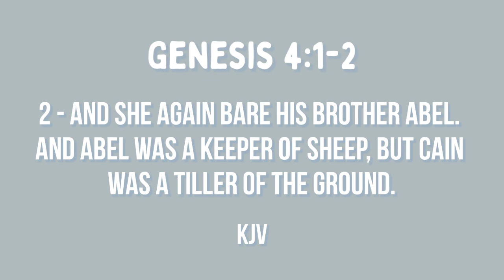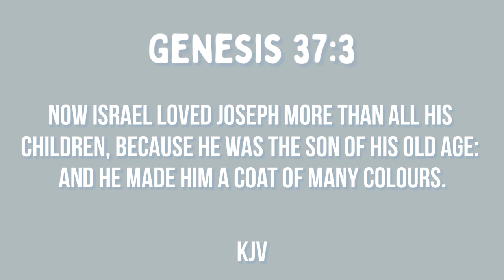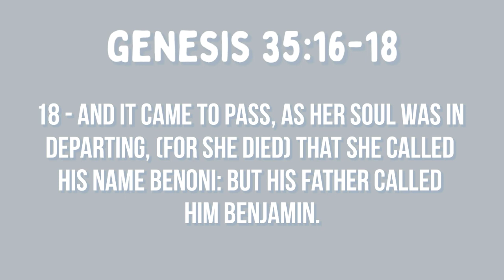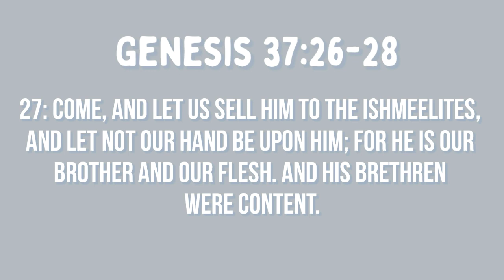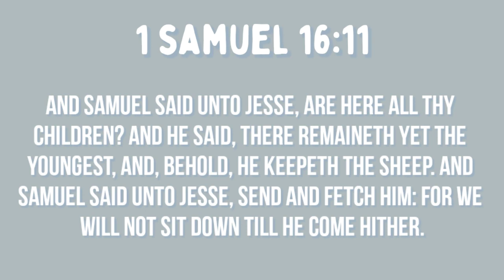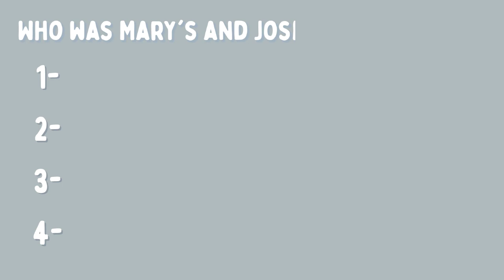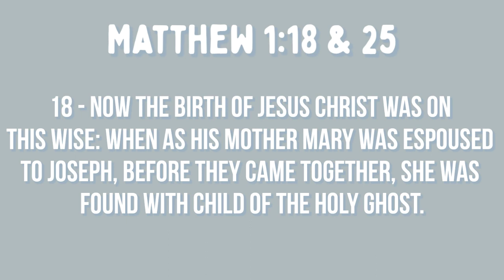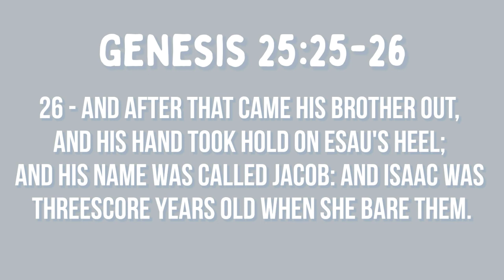BIBLE QUIZ | CHILDREN IN THE BIBLE // Best Bible Quiz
🌴 :: 𝚒𝚗𝚏𝚘 :: 🌿
Today's video is another Bible quiz that talks about children in the Bible! If you have any other topics for me to make about, fell free to comment!
🌴 :: 𝚌𝚛𝚎𝚍𝚒𝚝𝚜 :: 🌿
𝘥𝘦𝘴𝘤𝘳𝘪𝘱𝘵𝘪𝘰𝘯: blxssi
𝘪𝘯𝘵𝘳𝘰: me
𝘰𝘶𝘵𝘳𝘰: me
𝘷𝘪𝘥𝘦𝘰 𝘪𝘥𝘦𝘢: me